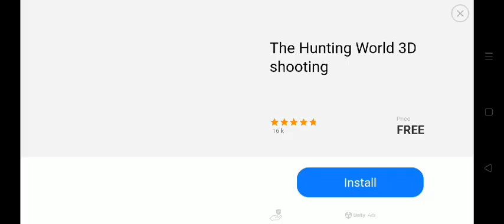Police Car Chase Cop sheriff Simulator ft Playmobil Lamborghini Aventador Escalade(5)